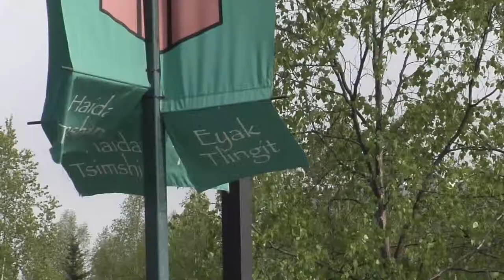Alaska Native Art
Summer kicks off with Artist around the state. This video is about Southeast Artist, Tommy Joseph.